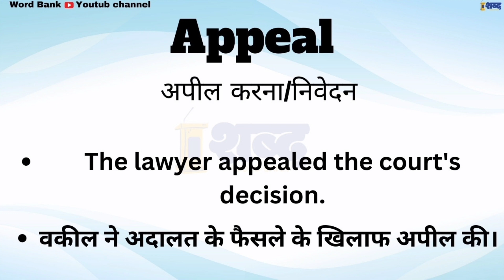Appeal ka matalab kya hota hai || Appeal meaning in english || spoken english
Appeal meaning in hindi